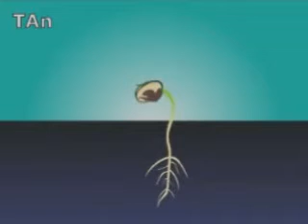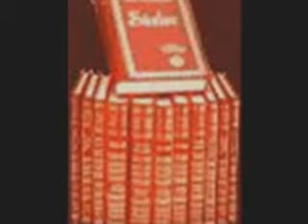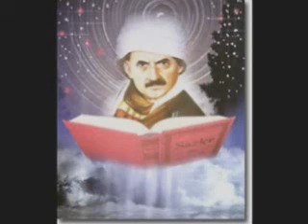Resurrection and the Hereafter 34 by said nursi, jesus 10.word ...There must...